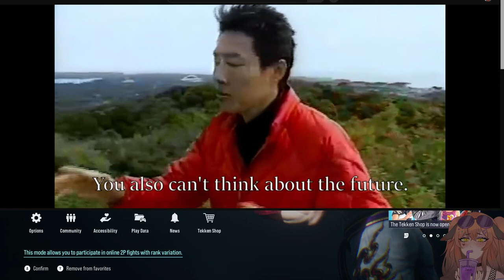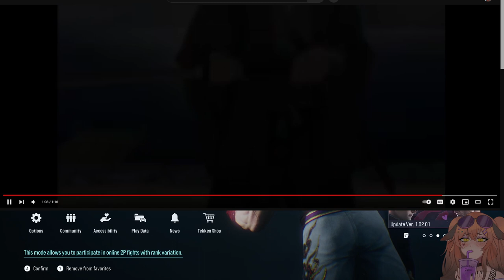Victor Learning/Ranking Stream